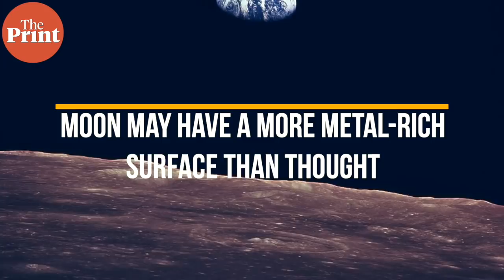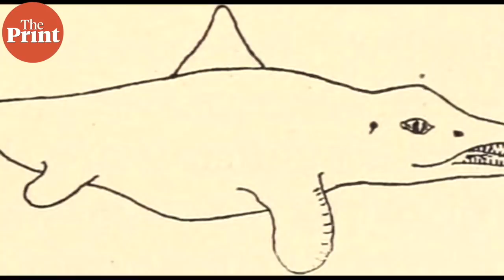Moon’s metal-rich surface sheds new light on its formation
From how metal on the Moon changes our understanding of how it was formed, to Canadian sparrows shifting to a new tune, ThePrint’s ScientiFix brings you the top science stories of the week from around the world.